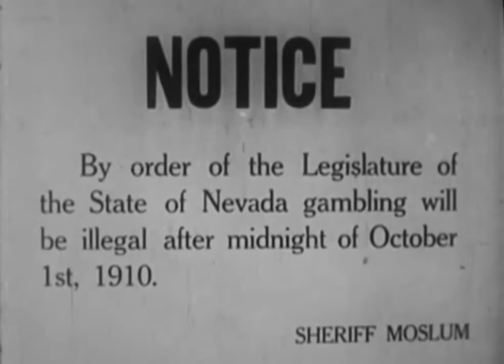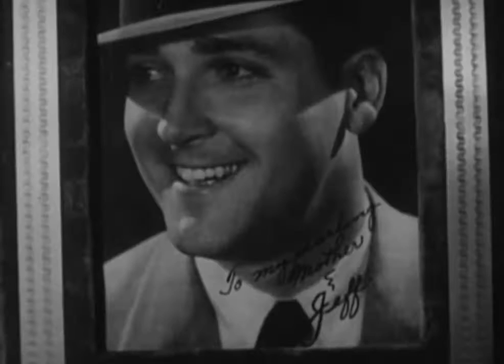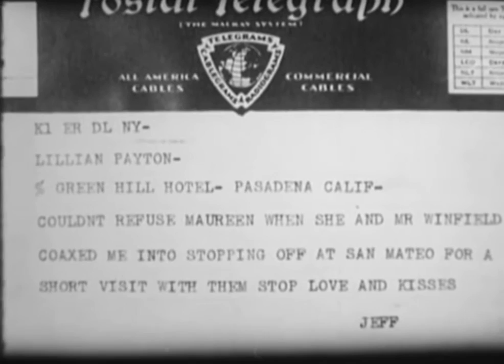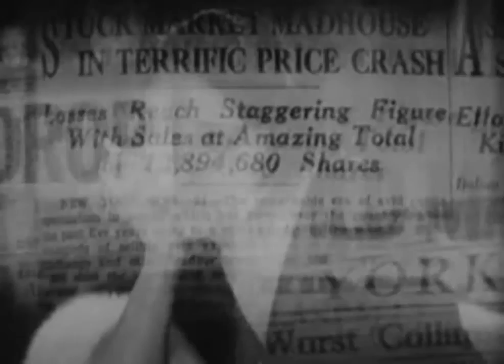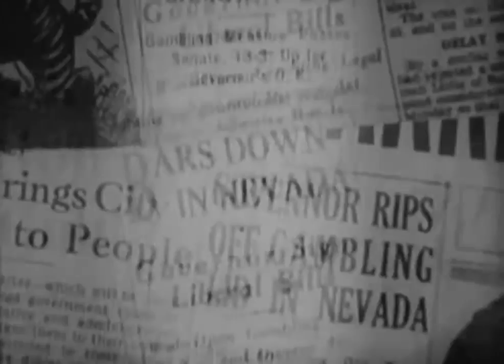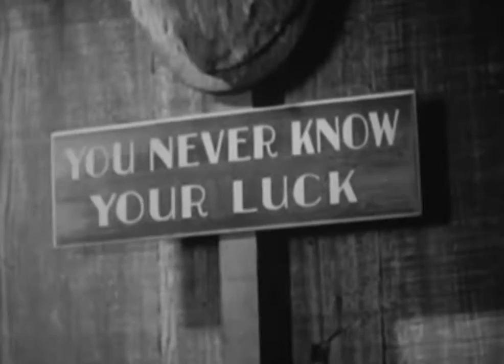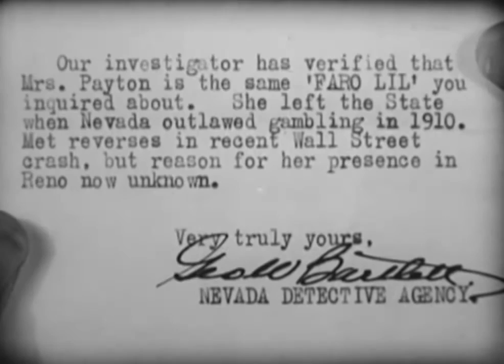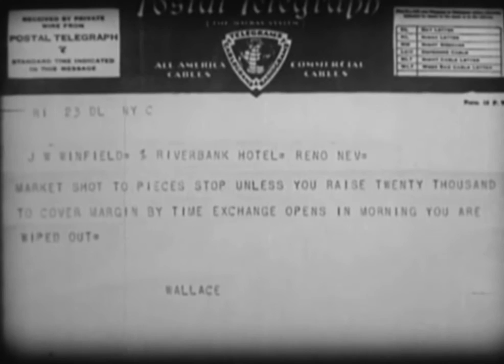Clara Kimball Young - Mother and Son - 1931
Stars: Clara Kimball Young, Bruce Kimball Warren, Gordon De Main, John Elliott, Mildred Golden, Ernest Hilliard & Si Jenks.